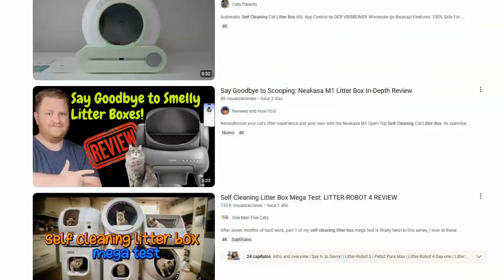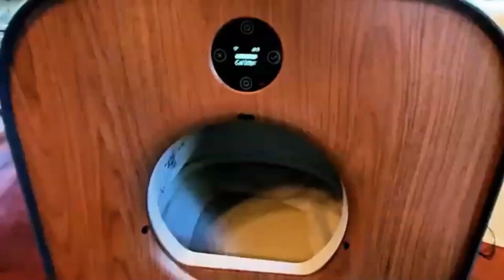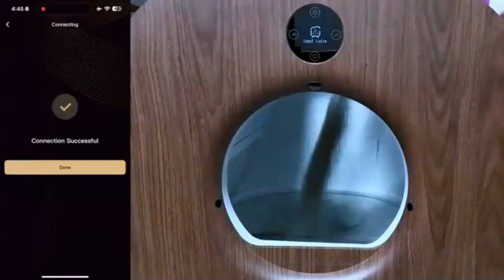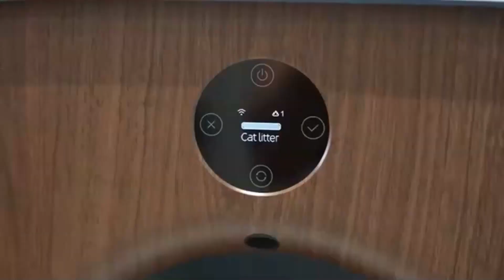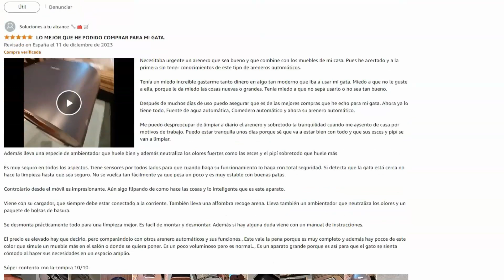Arenero autolimpiable para gatos Pawbby ❤️😺 El arenero autolimpiable para gatos más bonito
➡️ Arenero autolimpiable para gatos Pawbby al mejor precio en Amazon

Estas son mis recomendaciones para que tu gato esté feliz

Arenas
Arenas para gatos Lifelong, baratas y con excelentes resultados

Pienso seco
Pienso premium para gatos Orijen
Pienso premium para gatos Acana
Pienso para gatos económico y de calidad Nature´s Variety
Nature´s Variety especial esterilizados

Comida húmeda de calidad
Alimentos sin cereales MjAMjAM
Alimentos Schesir

El arenero inteligente para gatos Pawbby P1 Ultra destaca por su funcionalidad y comodidad, ideal para quienes buscan reducir el trabajo de mantener el arenero de su gato limpio. Este arenero automático para gatos está diseñado para gatos de hasta siete kilogramos y funciona mediante un sistema de limpieza automática que se activa tras cada uso. Esta función es muy útil para evitar la acumulación de desechos y mantener siempre el arenero limpio. Además, su filtro de carbón activado neutraliza los malos olores, un aspecto fundamental para mantener un ambiente agradable en casa.

El Pawbby P1 Ultra es controlado a través de una app muy intuitiva que te permite monitorizar el uso del arenero y recibir notificaciones sobre cuándo vaciar el compartimento de desechos. La app también permite programar los ciclos de limpieza, lo que lo convierte en una opción práctica para dueños ocupados que buscan simplificar las tareas diarias.

Una de las grandes ventajas de este arenero automático es su seguridad. El sistema detecta cuándo el gato ha salido, para evitar que comience el ciclo de limpieza mientras el felino está dentro. Además, cuenta con la certificación de seguridad TUV Rheinland, lo que garantiza su calidad y seguridad en el uso diario.

Entre las ventajas más mencionadas en las review litter Box Pawbby, destacan la facilidad de uso, el control remoto mediante la app, y el sistema eficiente de eliminación de malos olores. No obstante, un posible inconveniente es que está diseñado solo para gatos pequeños o medianos, por lo que no es adecuado para gatos de mayor tamaño. En definitiva, el Pawbby P1 Ultra es una excelente opción para quienes buscan automatizar el mantenimiento del arenero, manteniendo a su gato feliz y el hogar libre de olores.

00:00 INTRODUCCIÓN
00:58 CARACTERÍSTICAS
01:47 APLICACIÓN MÓVIL ARENERO INTELIGENTE
02:26 CONTROL DE LOS MALOS OLORES
03:05 SEGURIDAD
03:55 VENTAJAS Y DESVENTAJAS
04:18 OPINIONES ARENERO PAWBBY